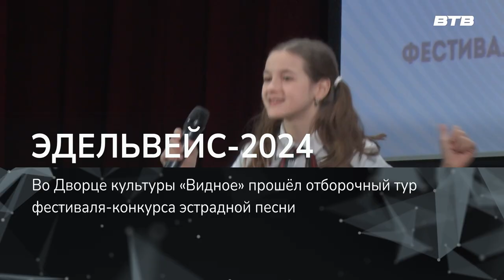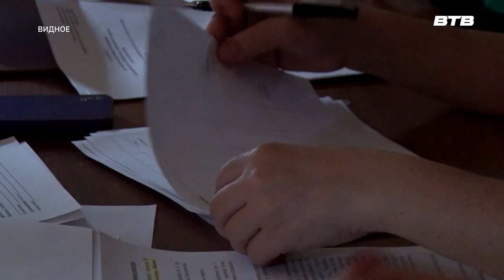ЭДЕЛЬВЕЙС 2024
Фестиваль эстрадной песни "Эдельвейс" уже более 20 лет проводится в нашем муниципалитете. Благодаря конкурсу на местной сцене появилось не одно поколение талантливых артистов, выступающих на окружных мероприятиях и не только. На отборочном туре фестиваля побывал Дмитрий Книга